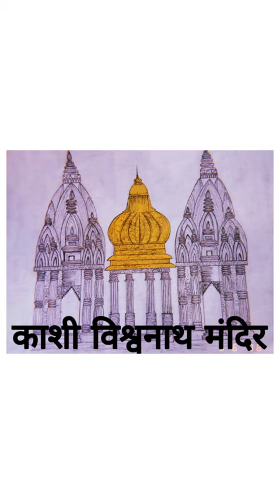Sketch /painting of kashi vishwnath mandir 😍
Sketching /painting /art/colour/canvas painting /acrylic painting 😍😍😍